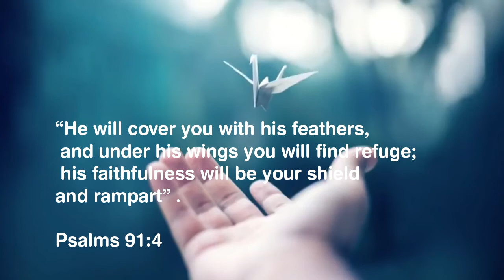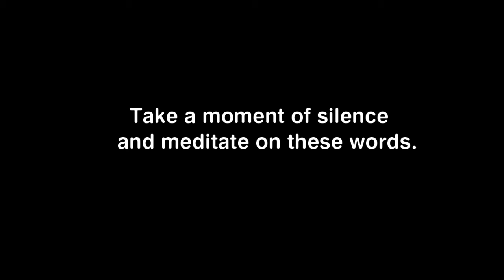God is our shelter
“For the LORD God is a sun and shield:
the LORD will give grace and glory:
no good thing will he withhold from
them that walk uprightly”    - Psalm 84:11